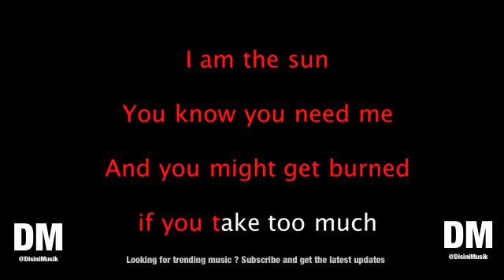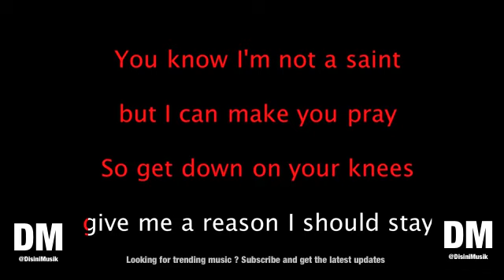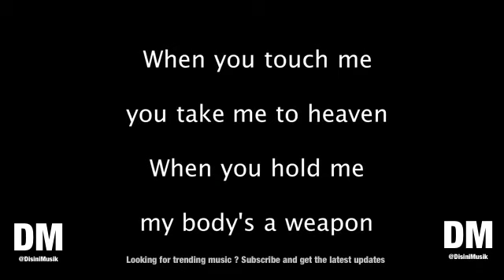Bahari Savage Karaoke Version